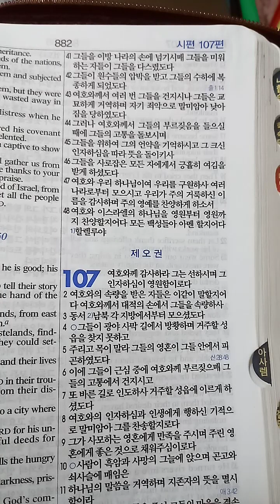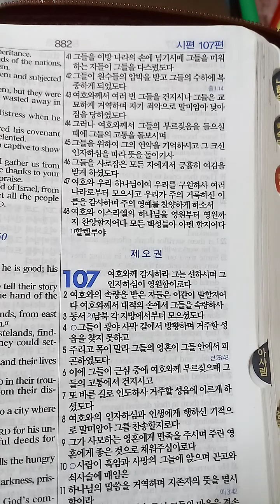시편 106편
20230728